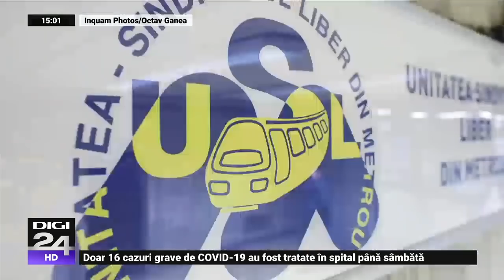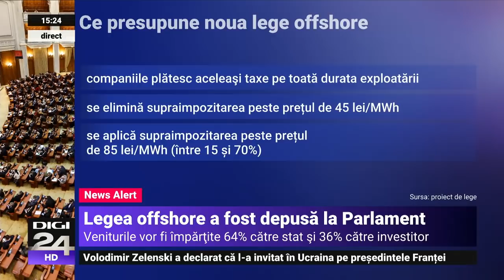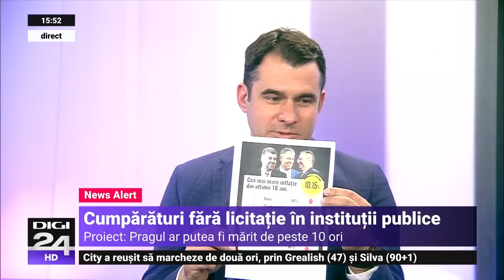Studio politic. Fostul lider al sindicatului de la metrou a fost trimis în judecată de DNA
Fostul lider sindical de la metrou, Ion Rădoi, a fost trimis în judecată de procurorii anticorupție. În dosarul deschis după greva ilegală de acum un an de la metrou, procurorii DNA descriu modalitățile folosite de sindicalist să îi convingă pe oficialii din transporturi să îi permită să controleze veniturile d8in închirieri ale Metrorex. Șantaj, discuții înregistrate ilegal și amenințări cu greve fără sfârșit, cam așa suna rețeta folosită de fostul lider sindical. Ar fi obținut peste 10 milioane de lei din închirierea spațiilor comerciale în beneficiul firmei sindicatului și nu a companiei de stat, spun anchetatorii.